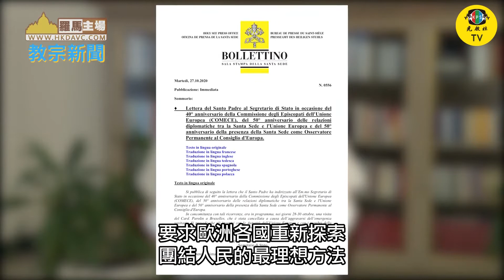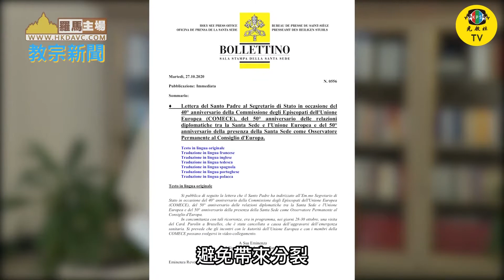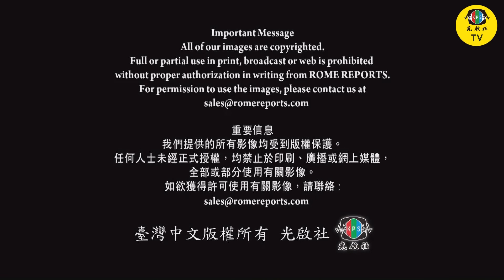光啟社製播: 教宗新聞《教宗：自我封閉的世俗主義不合時宜》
教廷與歐盟建交五十週年，教宗方濟各撰寫重要信函，警告民粹主義的誘惑.

光啟社，懇請您支持與贊助
網路匯款-銀行代號（009）帳號：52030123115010

1.搜尋 youtube。
2.在youtube搜尋光啟社TV。
3.點擊"訂閱"並開啟小鈴噹🔔 全部通知，並分享給你的群組朋友。